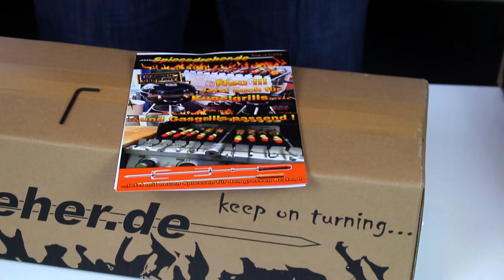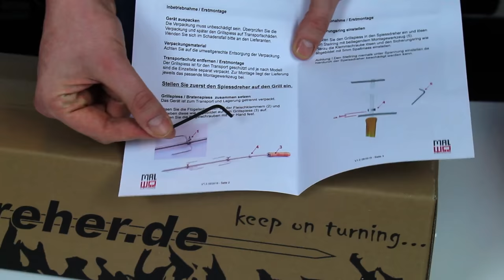Spiessdreher unboxing für den Weber Holzkohle Kugel Grill und dem Weber goAnywhere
In diesem unboxing zeige ich Euch die Spiessdreher für den Weber go anyWhere und für den 57´er Weber Holzkohle Kugelgrill.
Weitere Rezept findet Ihr wie immer Textlich mit vielen Bildern auf meinem Blog

Danke Euch!